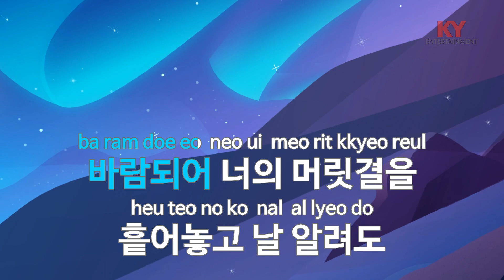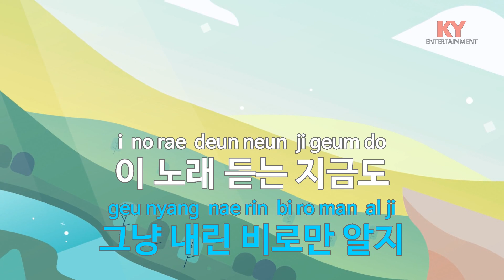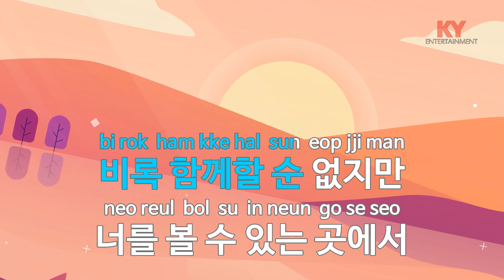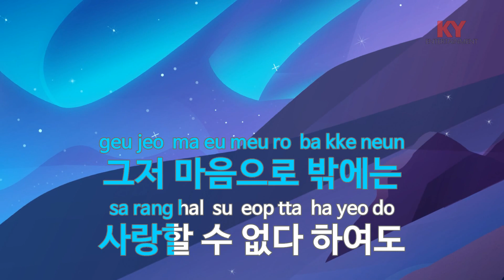[KY ENTERTAINMENT] 세상엔 없는 사랑 - 아담 (KY.5407) / KY Karaoke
★ 곡 정보 ★
번호 : 5407
제목 : 세상엔 없는 사랑
가수 : 아담
작사 : 강은경
작곡 : 이경섭

Copyrightⓒkeumyoung